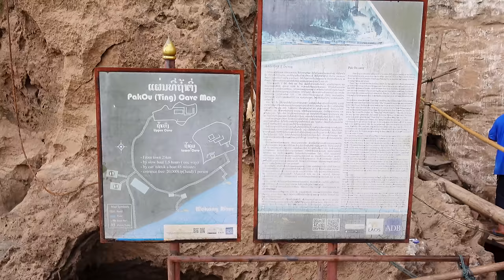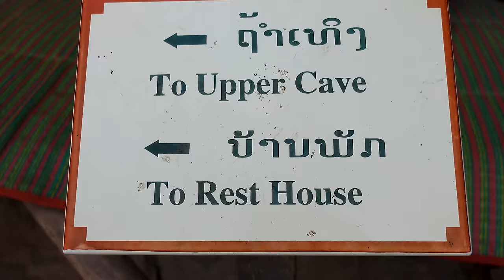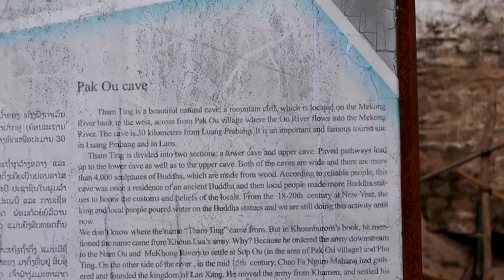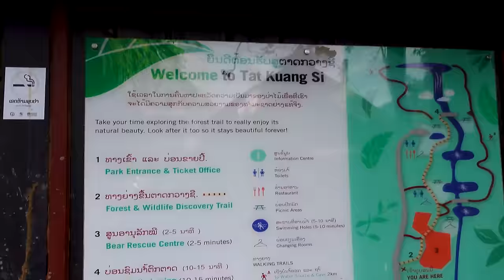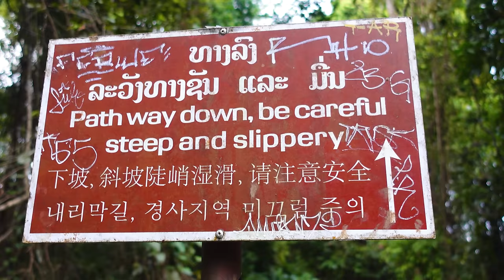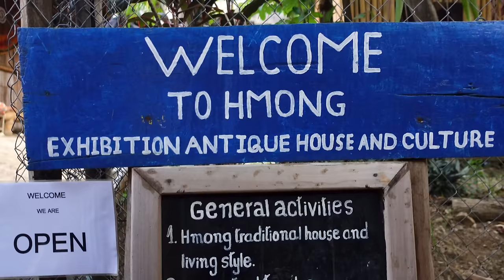1 DAY Itinerary LUANG PRABANG Laos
If you only have 1 day in Luang Prabang Laos then you will love this 1 day itinerary for Luang Prabang Laos.  Rivers, temples, caves, animals and waterfalls galore.  Laos is such an amazing and beautiful country and Luang Prabang is a gem in the mountains of Laos.

Cameras:
Sony ZV-1
GoPro Hero 7 Black
iPhone 11